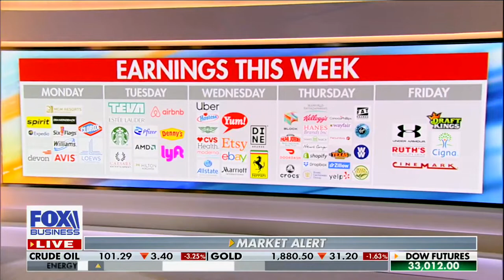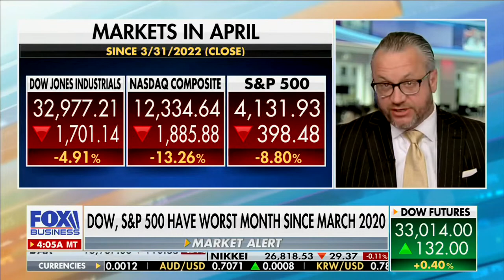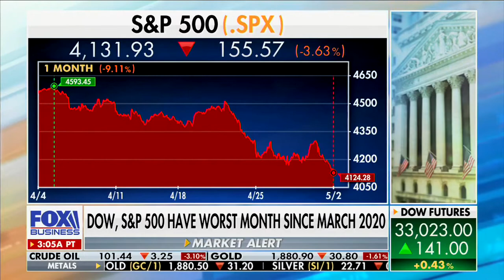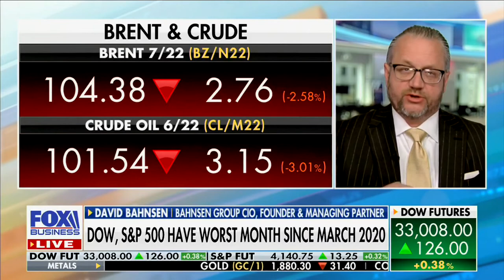David L. Bahnsen on Fox's Maria Bartiromo - What is the Fed going to Do?